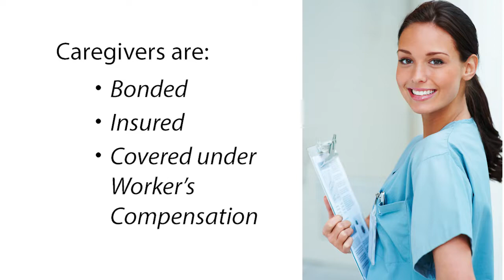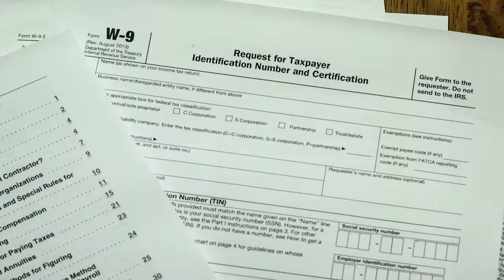The benefits of hiring Assisting Hands – Chandler for your home care needs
Sometimes families believe they can save money by hiring a caregiver directly rather than working with a health care agency; however the benefits obtained by contracting Assisting Hands - Chandler far surpass hiring a caregiver directly.